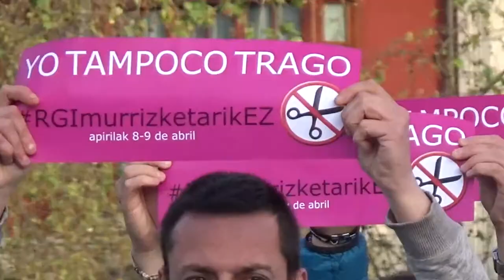La dinamica Correscales respaldo a las personas en huelga de hambre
La dinámica Correscales realizo un acto solidario con las personas en huelga de hambre en defensa de la RGI